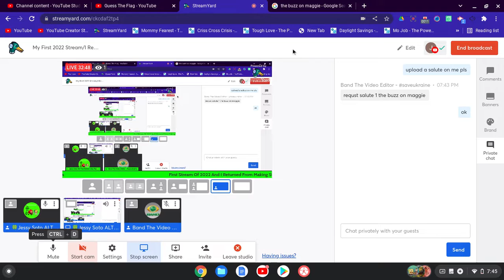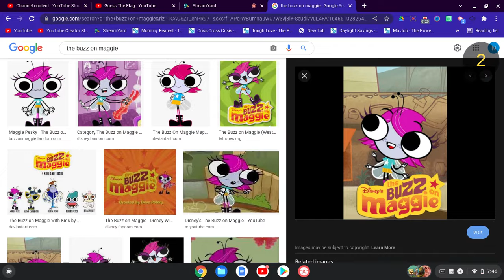My Salute S1 E8 The Buzz On Maggie (Requested)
Requested By Band The Video Editor